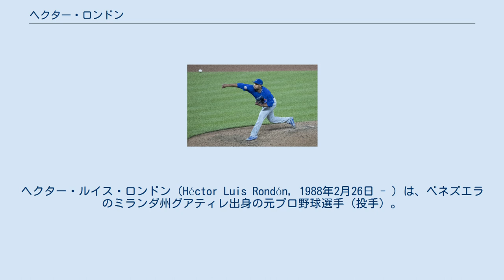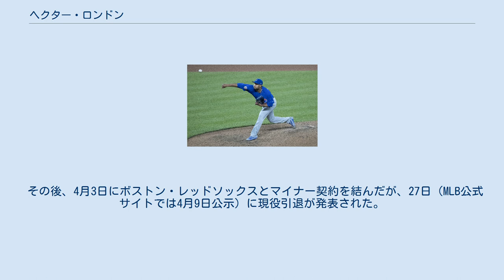ヘクター・ロンドン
ヘクター・ルイス・ロンドン（Héctor Luis Rondón, 1988年2月26日 - ）は、ベネズエラのミランダ州グアティレ出身の元プロ野球選手（投手）。
右投右打。
愛称はロンディ（Rondi）。
 2006年にアマチュア・フリーエージェントでクリーブランド・インディアンスと契約してプロ入り。
 2010年にトミー・ジョン手術を受けた。
 シカゴ・カブスでの現役時代 (2017年7月15日) 2012年オフのルール・ファイブ・ドラフトでシカゴ・カブスから指名され、移籍した。
 2013年4月3日のピッツバーグ・パイレーツ戦の6回に登板してメジャーデビュー。
この年はルーキーながら45試合にリリーフ登板したが、2勝1敗、防御率4.77、WHIP1.41と、イマイチの成績だった。
 2014年は4月からクローザーとして起用される。
最終的には64試合に登板して4勝4敗29セーブ、防御率2.42、WHIP1.06という好成績を残し、クローザーの役割を全うした。
 2015年も前年に引き続きクローザーを任された。
しかし、シーズン序盤にセーブ失敗が重なった為、一時はリリーフに配置転換された。
また、球場のトイレに閉じ込められるアクシデントにも見舞われた。
これらのように色々とありながらも、最終的には72試合に登板して6勝4敗30セーブ（ナショナルリーグ10位タイ）、防御率1.72、WHIP1.00という驚異的なピッチングを見せ、凄みを増した。
 2016年も前年に引き続きクローザーを任されたが、シーズン途中にアロルディス・チャップマンが加入してからはセットアッパーに配置転換された。
この年は3年連続50試合以上となる54試合にリリーフ登板して2勝3敗18セーブ、防御率3.53、WHIP0.98という成績を記録した。
防御率は大幅に上昇したが、特徴としては与四球率が大きく低下して奪三振率が向上したため、K/BBは7.25に及んだ。
 2017年はシーズン開幕前の2月8日に指名投手枠で第4回ワールド・ベースボール・クラシック(WBC)のベネズエラ代表に選出され、3月14日に2次リーグから合流した。
レギュラーシーズンでは61試合に登板したが、与四球率が前年の1.4から3.1へ大幅に悪化し、防御率も4.24と2年連続で悪化することになった。
 2017年12月15日にヒューストン・アストロズと2年850万ドルで契約した。
 2019年オフの10月31日にFAとなった。
 2020年1月8日にアリゾナ・ダイヤモンドバックスと1年250万ドル（2021年は球団側に選択権）で合意した。
オフの10月28日に球団が延長オプションの放棄を発表したため、FAとなった。
 2021年2月2日にフィラデルフィア・フィリーズとマイナー契約を結んでスプリングトレーニングに招待選手として参加することになったが、3月25日に自由契約となった。
 その後、4月3日にボストン・レッドソックスとマイナー契約を結んだが、27日（MLB公式サイトでは4月9日公示）に現役引退が発表された。